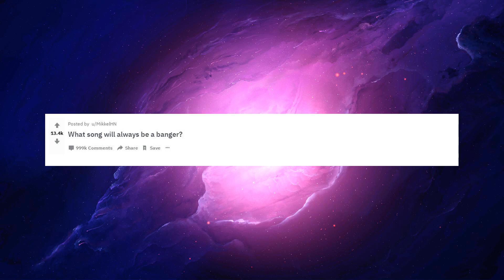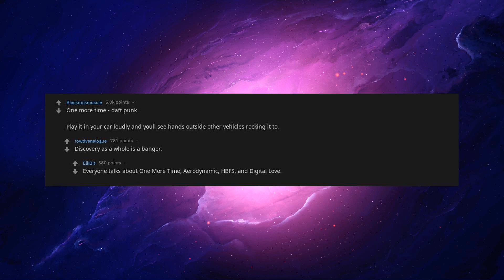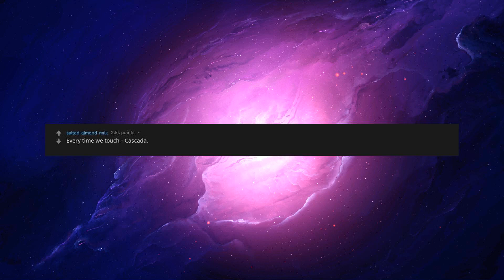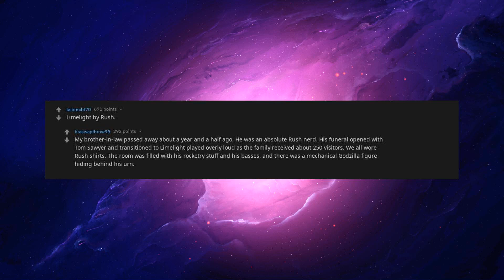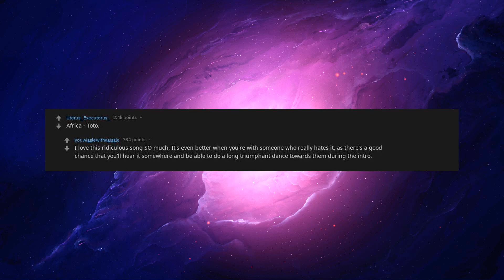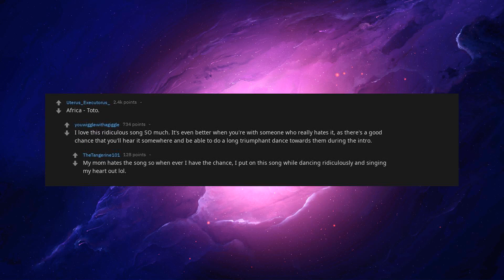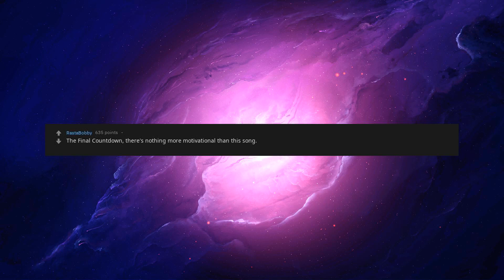What Song Will Always Be A Banger? The Best Of /r/askreddit [askreddit]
What Song Will Always Be A Banger?